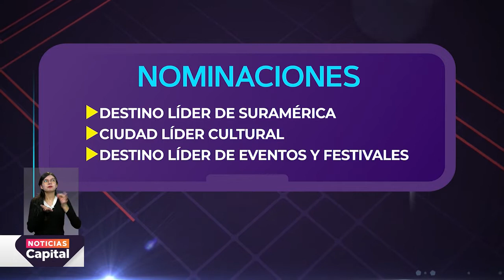Bogotá recibió seis nominaciones de turismo en los World Travel Awards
NoticiasCapital | Procolombia invita a votar por la capital en las seis nominaciones de los World Travel Awards.